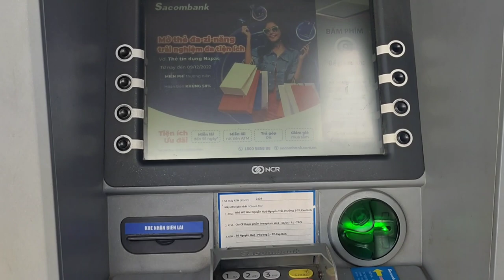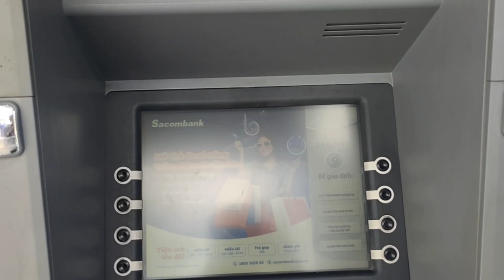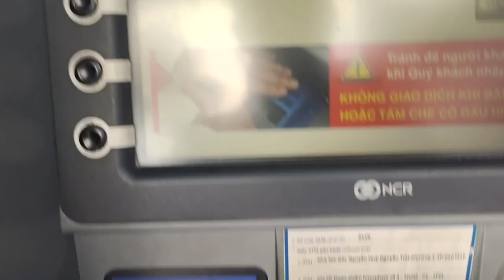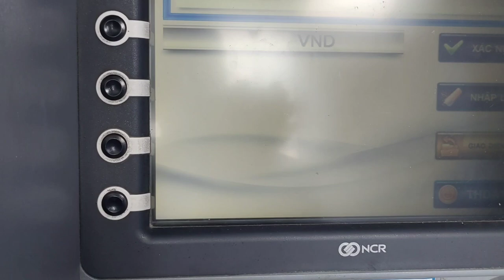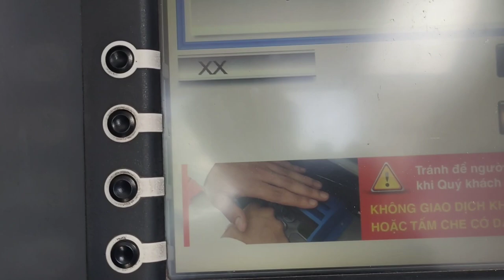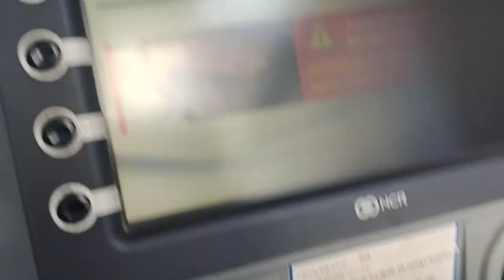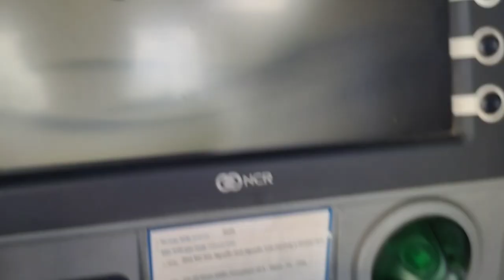Cách rút tiền và tra cứu số dư tài khoản trên máy ATM Sacombank - con đường hoa đẹp nhất#sacombank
Cách rút tiền, chuyển tiền trên máy ATM Sacombank